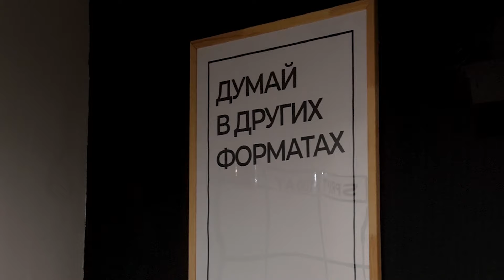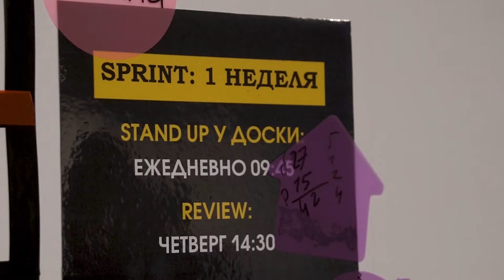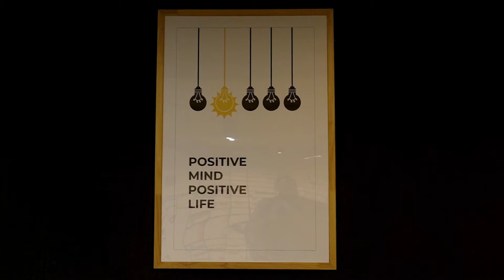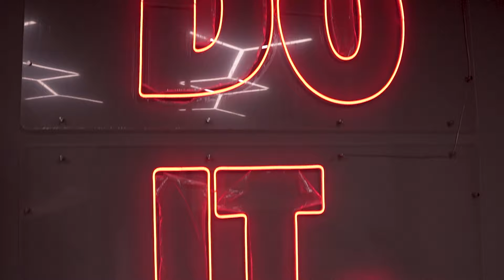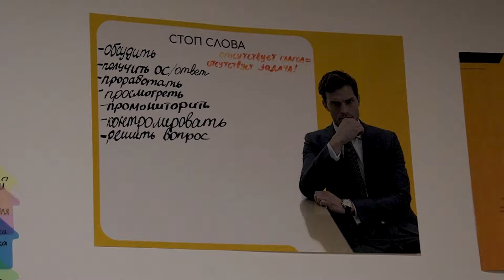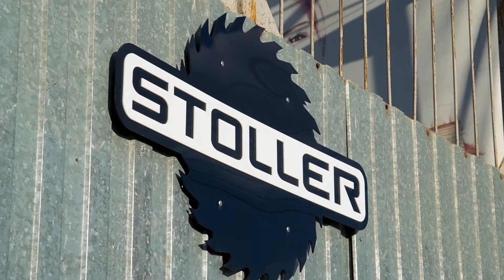Бизнес-миссия резидентов REACTOR в Волгоград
Слёт резидентов в Волгоград — 13 и 14 ноября 🚀

Бизнес-миссия слёта:

🚀Экскурсия по производству и офису, погружение в бизнес-процессы, изучение управленческих инструментов, присутствие на рабочих встречах с топами. Весь день с нами будет Михаил Грачев @mihailgrachev , сооснователь компании GRASS @grass__official

🚀Экскурсия по производству и встреча с Андреем Носовым @andrewnosov , собственником компании GLOBAL CHEMICAL @globalchemicalru

🚀Экскурсия по производству, встреча с Сергеем Мазиным @stoller_sergey , собственником компании STOLLER @oknastoller

Мы проведем совместный ужин и Мастермайнд с предпринимателями Волгограда @club.quantum в ресторане «Бамберг»

REACTOR
 business network
Закрытое бизнес-сообщество, где топовые предприниматели и управленцы обмениваются опытом